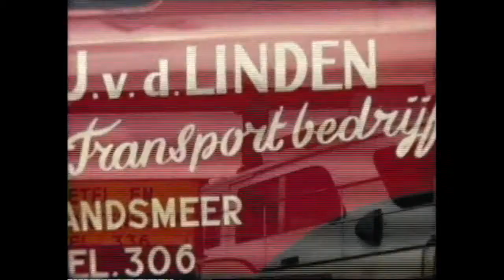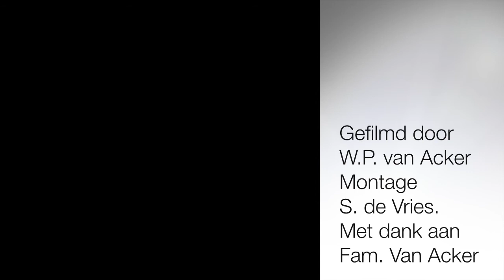Waterlating van de Boot Wilma van W P van Acker